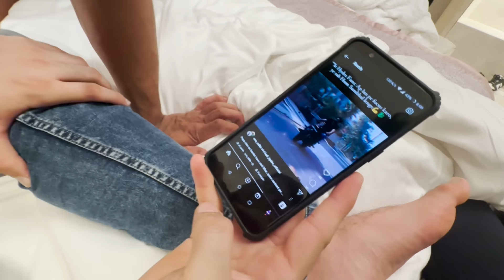Our First Lan Experience | Day 01 | Team Hydra 🐉❤️‍🔥